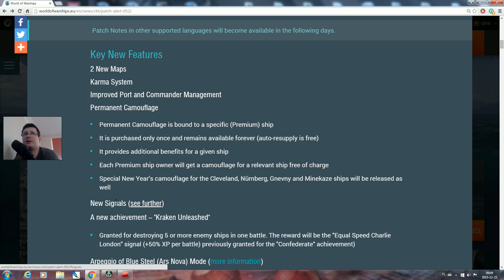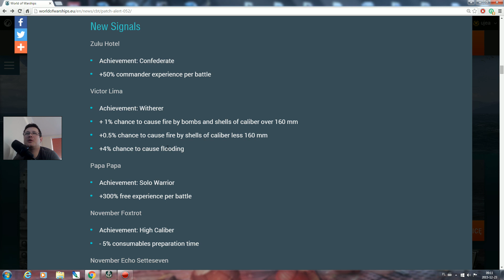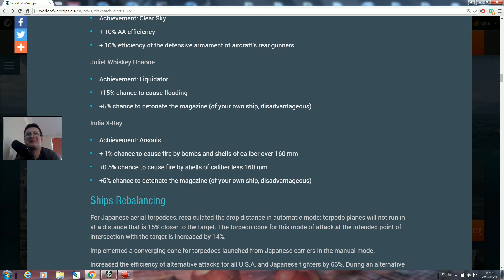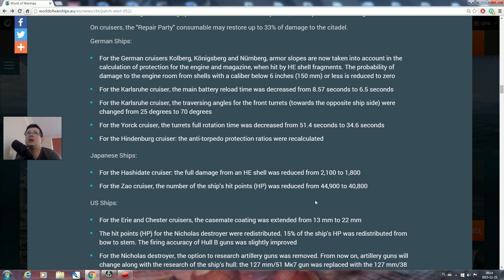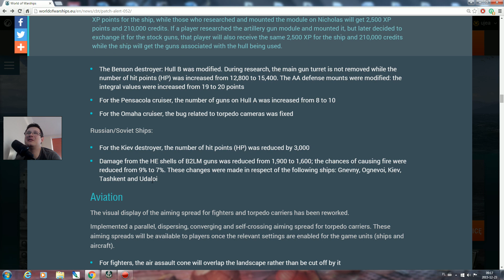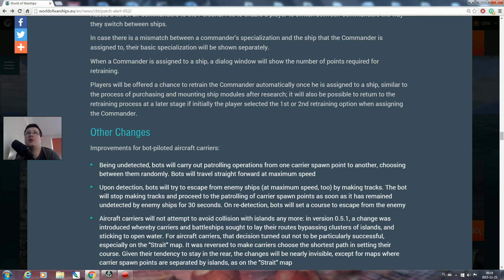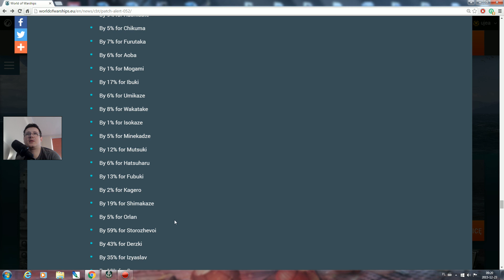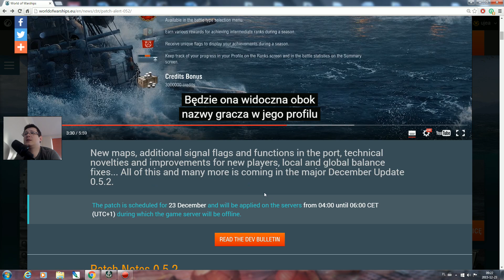World of Warships Patch 0.5.2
W filmie dowiecie jakie nowości pojawiły się w aktualizacji 0.5.2 w World of Warships.

Darmowe gry, w które warto pograć.